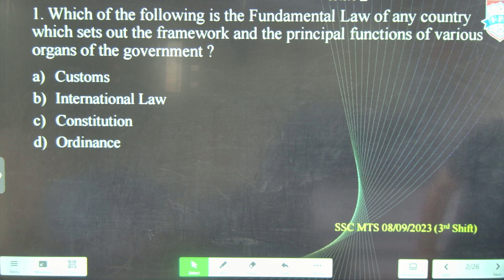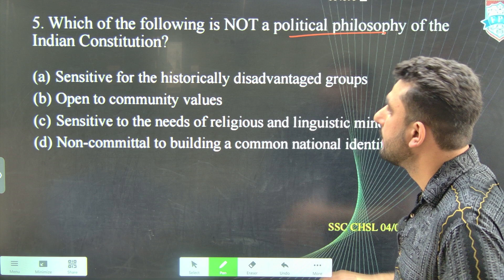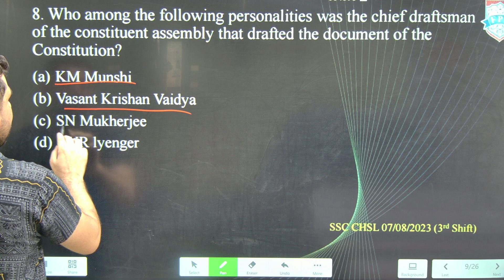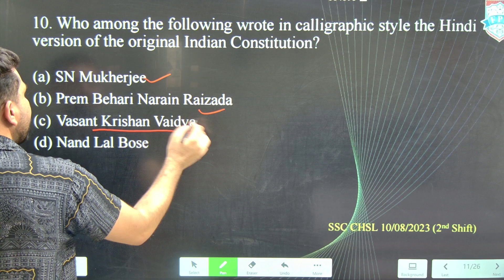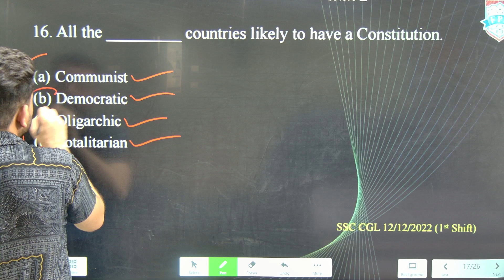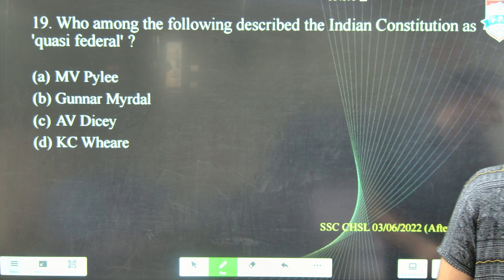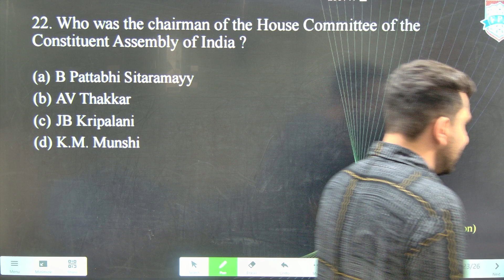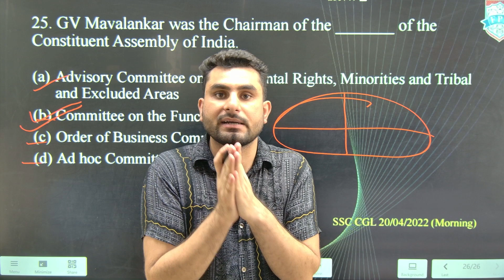Constitution of India | PYQ ( Previous Year Questrion)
Unlock the essentials of the Constitution of India with our specially curated video on Previous Year Questions (PYQs)! Dive deep into crucial questions that frequently appear in competitive exams like SSC, UPSC, CLAT, and other state exams. This video simplifies complex topics from the Constitution, covering fundamental rights, directive principles, the preamble, and other vital sections to strengthen your understanding and exam preparation. Each question is thoroughly explained with easy-to-remember techniques and exam-relevant insights. Whether you're revising or preparing for upcoming exams, this PYQ session will boost your confidence and clarity on constitutional topics.